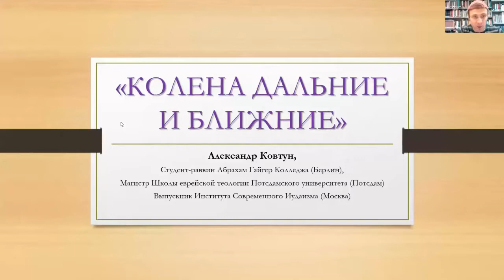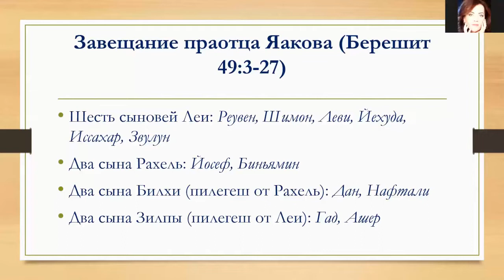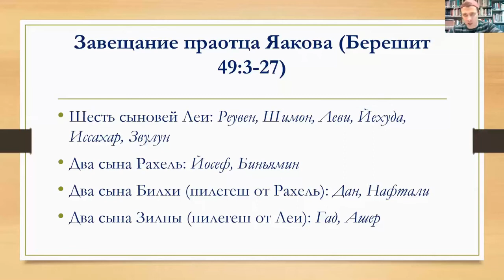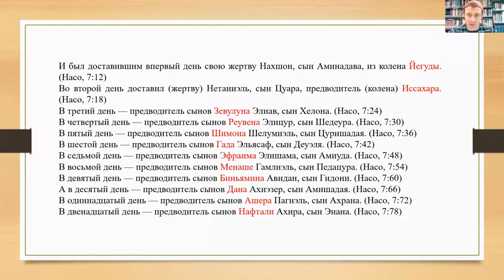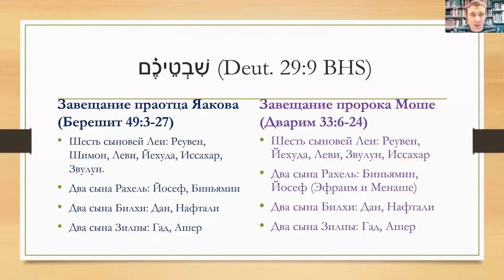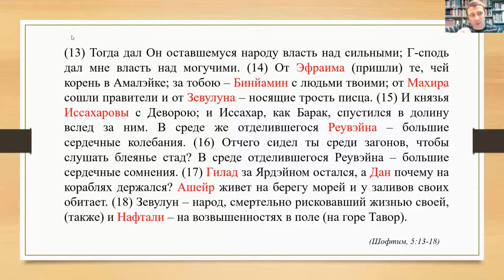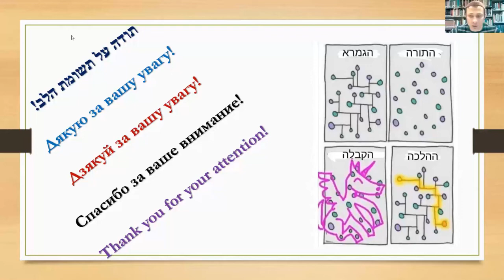"Колена дальние и ближние", Александр Ковтун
"Колена дальние и ближние", Александр Ковтун, студент-раввин Абрахам Гайгер Колледжа (Берлин, Германия)